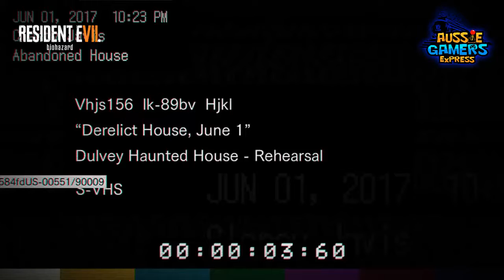Resident Evil 7 The Beginning Hour Secrets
Well I took to this play through to try and find some secrets within the demo and it didn't take me long to find one that I was searching for. This is truly an ambient game that is worth playing with headphones on and it would be super scary to play with VR.